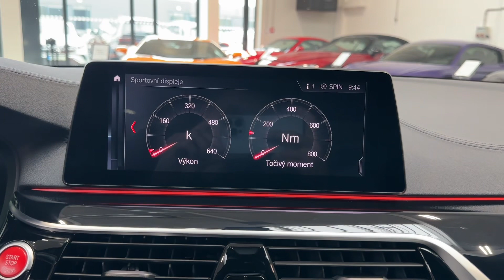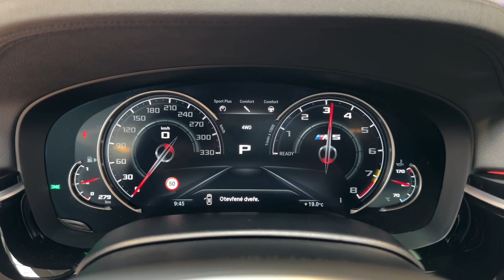BMW M5 Competition - 460kW*CERAMIC*ROSSO CORSA*M-DRIVER'S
AS242205

Výbava:
 • Barva: BMW Individual lakování - Rosso Corsa P7K (Ferrari)
 • M Karbon Keramické brzdy se zlatými třmeny
 • 20" M kola z lehké slitiny Double-spoke 706 M, černá
 • Adaptivní LED světlomety
 • Asistent dálkových světel
 • M Driver’s Package (Posun omezovače rychlosti na 305 km/h)
 • M xDrive systém pohonu všech kol
 • M Sportovní výfukový systém
 • M Carbon - střecha
 • Komfortní přístupový systém
 • Soft-close
 • Elektricky ovládané víko kufru
 • Harman/Kardon surround sound system
 • M Multifunkční přední sedadla s pamětí
 • Vyhřívaná a ventilovaná přední sedadla
 • 4 zónová klimatizace
 • Multifunkční přístrojový panel
 • Vyhřívaný volant
 • Head-up displej
 • Čalounění: M kůže Merino s rozšířeným obsahem Silverstone/Black
 • Ambientní osvětlení
 • M bezpečnostní pásy
 • Driving Assistant Plus
 • Parking Assistant Plus
 • Bezdrátové dobíjení telefonu
 • Apple CarPlay
 • WLAN hotspot
 • DAB-tuner
 • BMW Gesture Control
 • CD přehrávač
 • Obložení interiéru Piano Black
 • Navigační systém Professional
 • BMW Display Key